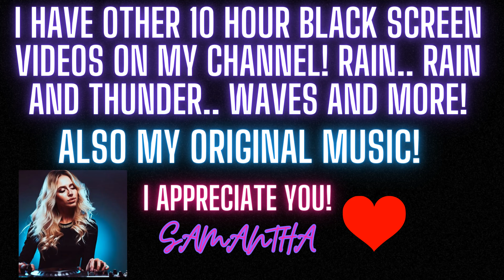The Dark Knight Rises Ending - RESCORED